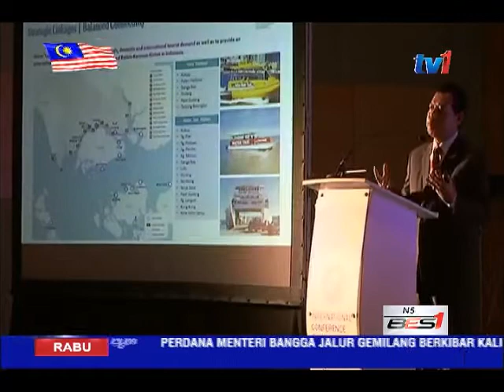ISKANDAR MALAYSIA- LANGKAH LAKSANA SISTEM PERHUBUNGAN CEKAP [17 OGOS 2016]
Sistem perhubungan cekap elemen penting yang diperlukan Koridor pembangunan selatan Iskandar Malaysia.

Ketua Eksekutif Pihak berkuasa Pembangunan Wilayah Iskandar, Datuk Ismail Ibrahim menekankan, langkah berkenaan bagi memastikan penduduk di kawasan terlibat tidak membelanjakan sejumlah wang yang besar semata mata untuk perkara berkenaan.